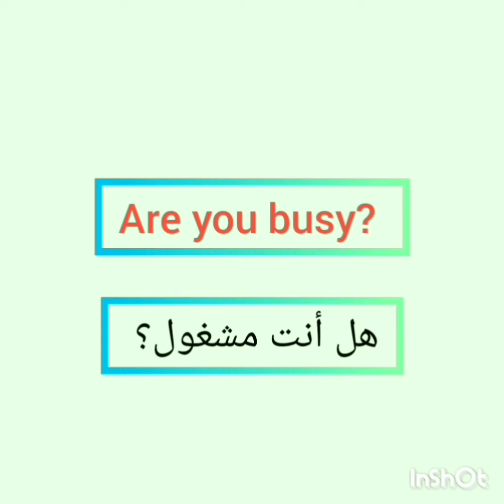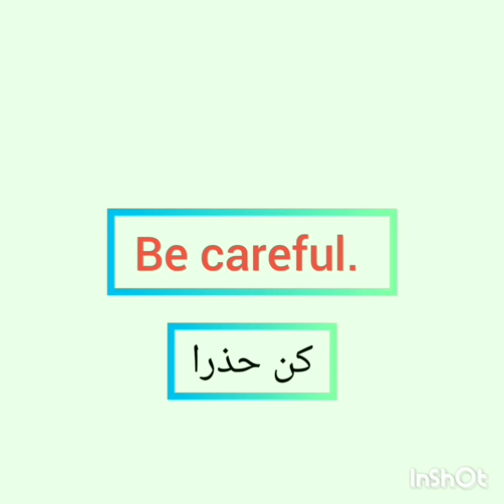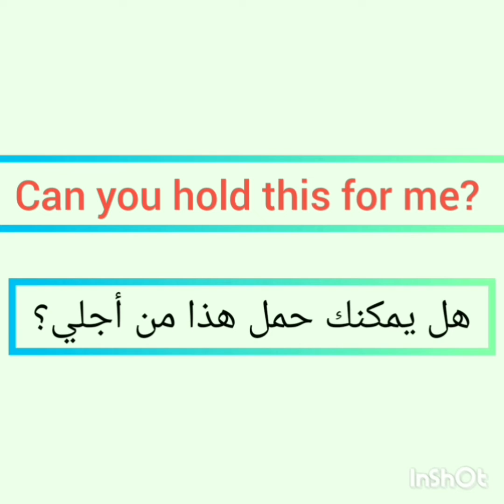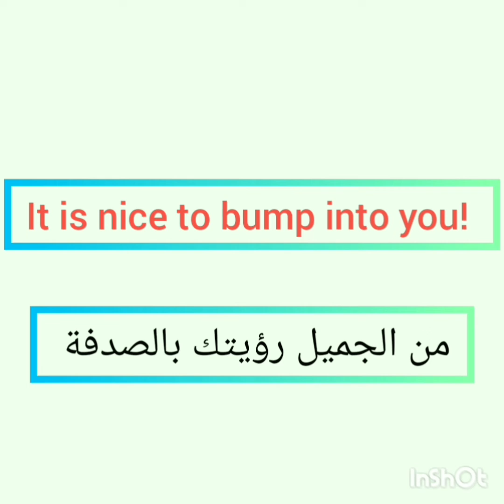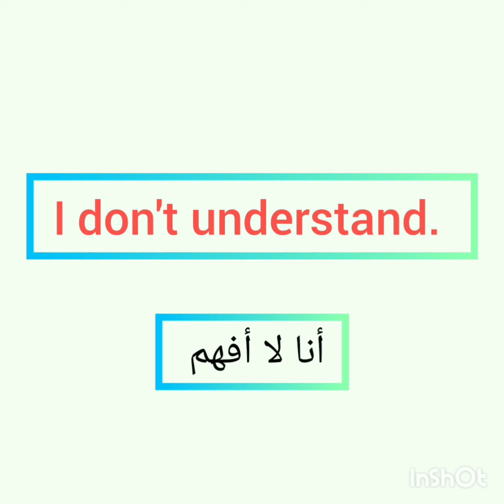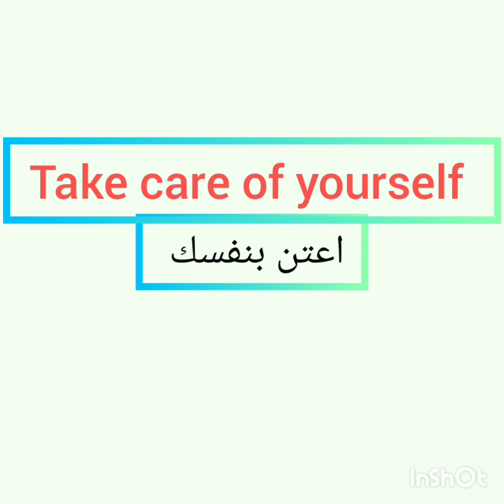A wide variety of important and common phrases in English